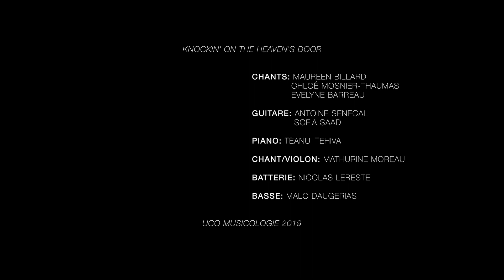Knockin' on heaven's door - Bob Dylan (UCO MUSICOLOGIE)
Montage: Valentin GABORIAU